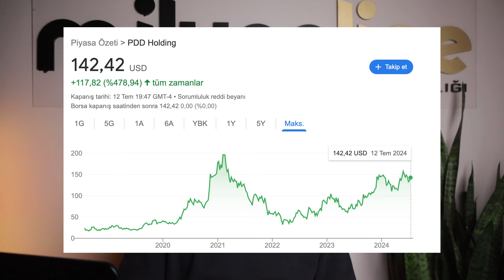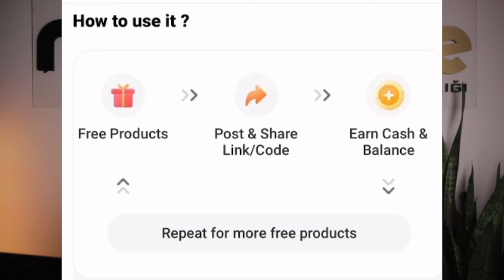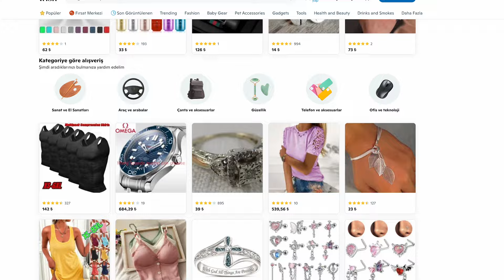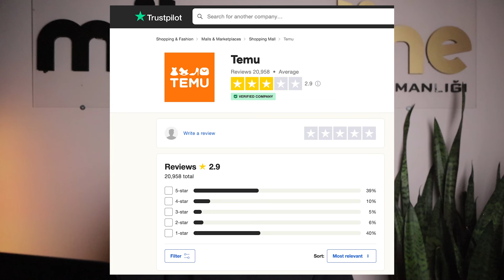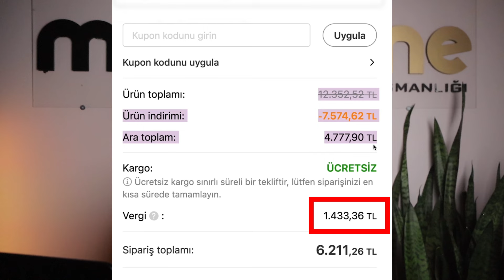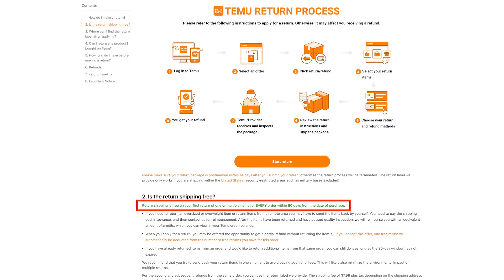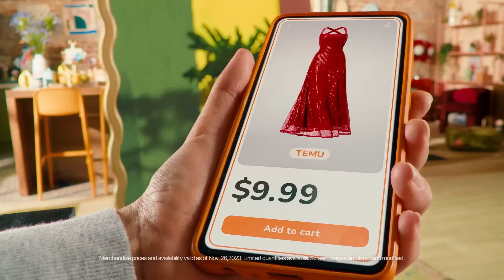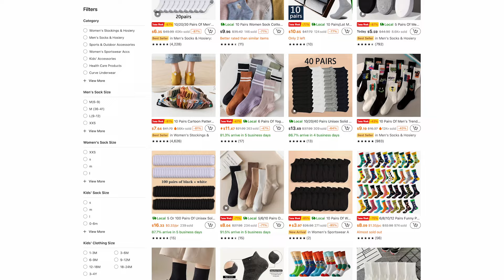Temu Amazon'u Bitirecek mi? Temu Hakkında Her Şey!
📞Danışmanlık ve Eğitim Bilgi Hattımız: 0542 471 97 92

Temu son zamanlardaki çıkışı ile herkesin ilgisini çeken bir e-ticaret sitesi. Peki Temu Amazon için nasıl bir tehdit, by videoda değerlendirdik. Takipte kalın!

Videolarımızdaki amacımız tecrübelerimizi samimi bir şekilde anlatmak. Sadece tecrübe ettiklerimizi ve öğrendiklerimizi paylaşıyoruz.